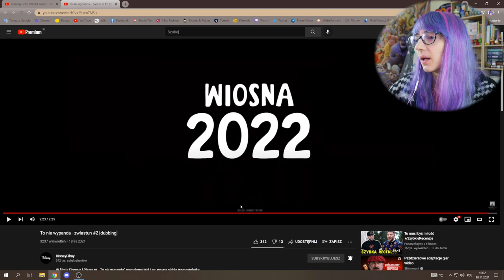🐼🦁🐼 Moc rudej PANDY jest silna w tej rodzinie | Moja reakcja na zwiastun TURNING RED 🦁🐼🦁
⬇ ⬇ ⬇ ROZWIŃ OPIS⬇ ⬇ ⬇

Kto by się spodziewał kolejnego zwiastuna tak szybko? xD
Na co czekacie bardziej?
Nowego Spider-Mana czy Turning Red?

📧 ADRES DO WYSYŁKI PACZKOMATEM:

Kate Grobelniak
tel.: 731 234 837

Paczkomat: BBI15M
ul. Warszawska
43-300 Bielsko-Biała